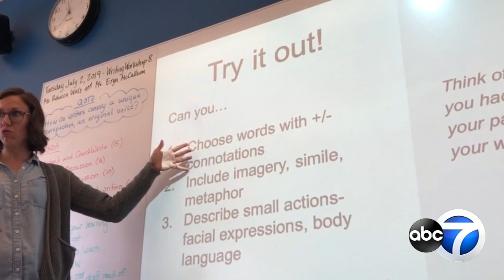High Jump program provides Chicago middle schoolers with tuition-free academic resources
High Jump is a program that gives academic enrichment to high achieving middle school students in Chicago with limited economic means. FULL STORY